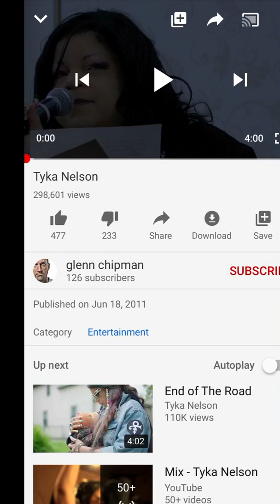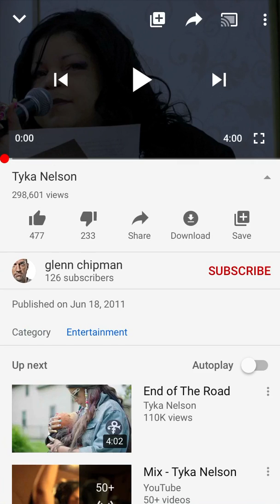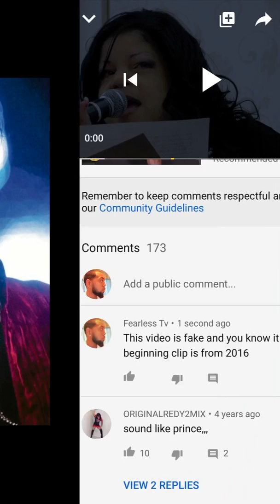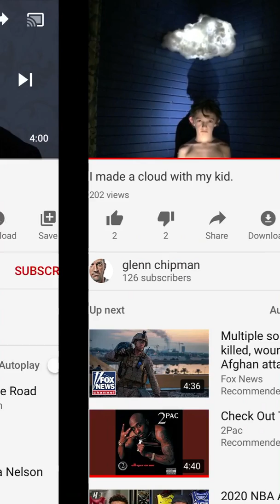Prince Is Alive As His Sister